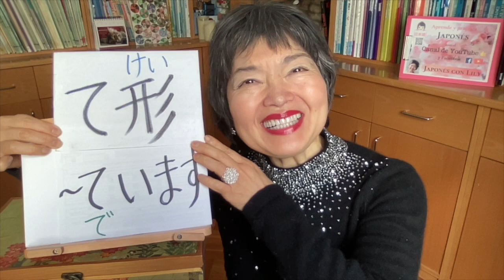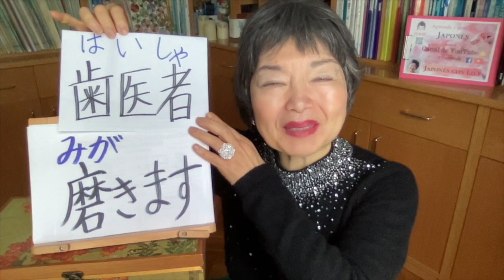TE FORM➕Present Continuous to express HABIT, Grammar 68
Learn how to say “I am accustomed to…” or “I usually …” in Japanese.
This way you’ll be able to talk about recurring regular routines.

Visit the PLAYLISTS of my YouTube Channel to find quick and easily the videos you are looking for.
There are several playlists, such as “Grammar”, “Vocabulary”, “Culture”, “Hiragana”, “Katakana”, “Karate”, “Cooking recipes”, “Numbers”, “Bonsai”, “Expressions” “Anime” among others.
English version and Spanish version are separated so you can choose what you really prefer.
That’s why I think this PLAYLIST section will be useful for you.

１）あなたのおとうさんは　どこで　はたらいていますか。
２）どこで　にほんごの本を　うっていますか。
３）どんなケータイをつかっていますか。

４）まいばん　1じかんぐらい　本をよんでいます。
５）このスーパーで　とてもおいしいやさいとくだものを　うっています。